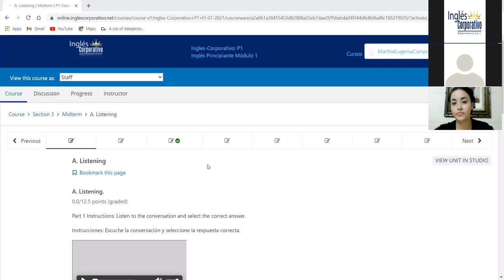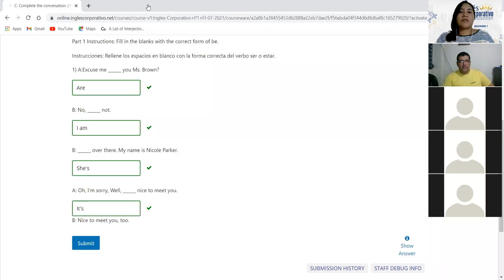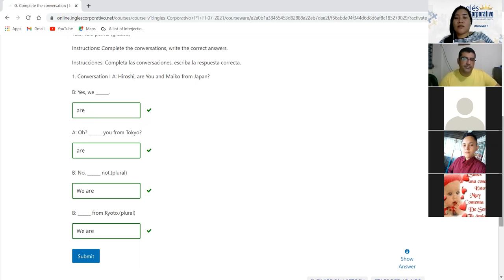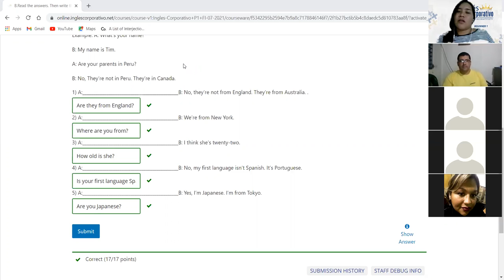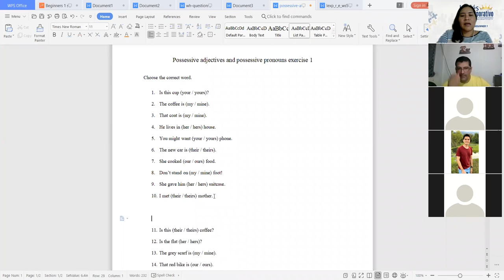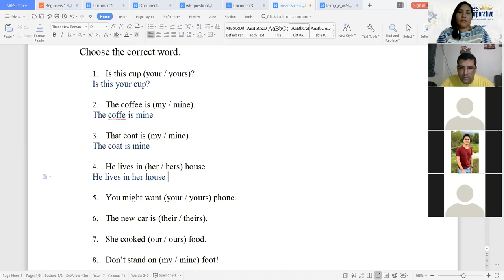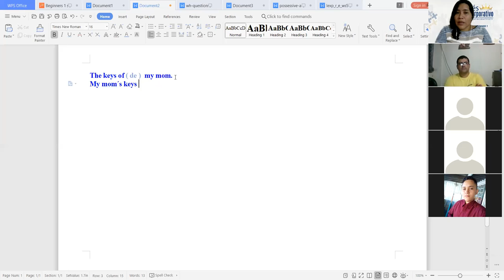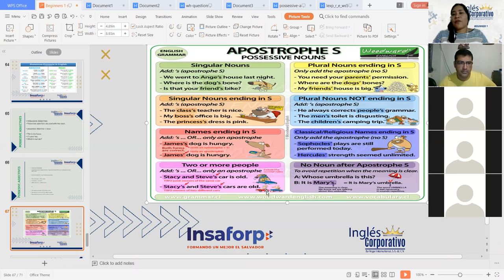Ingles Corporativo-Midterm test- Day 9